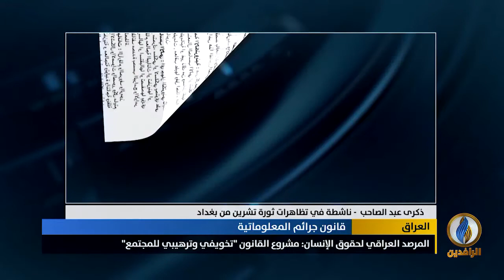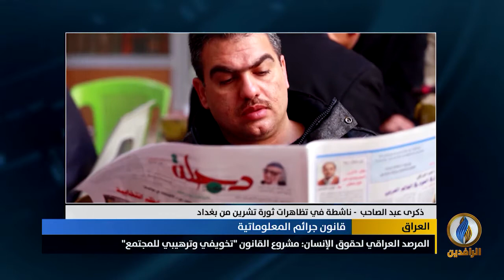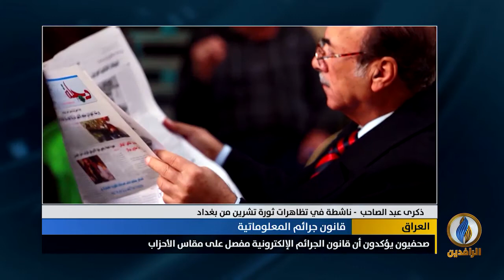مداخلتا حارث الأزدي والدكتورة ذكرى عبد الصاحب بشأن قانون الجرائم المعلوماتية المثير للجدل